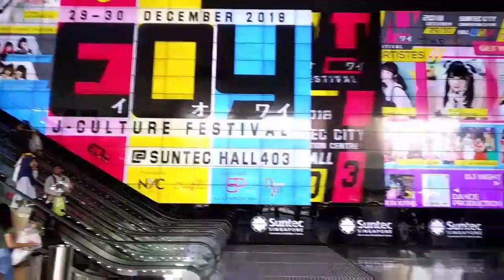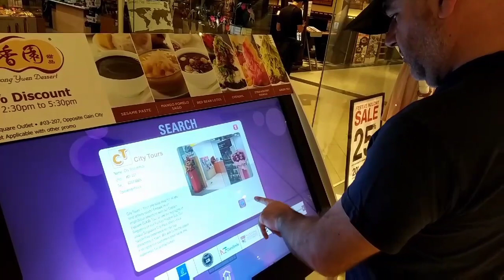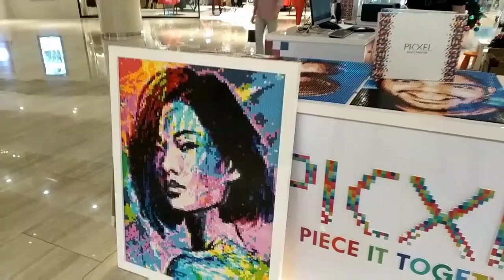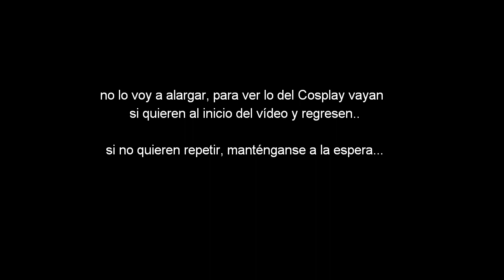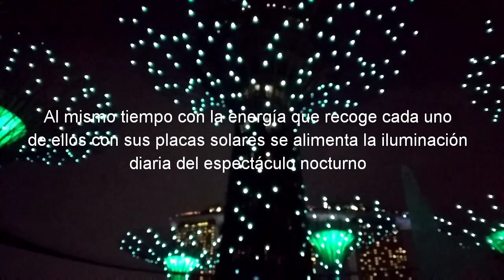I love Singapur!!. Vlog3.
Nos vamos de centros comerciales, visitamos un festival de Cosplay y vemos árboles luminosos. Nos hemos vuelto 2.0!!